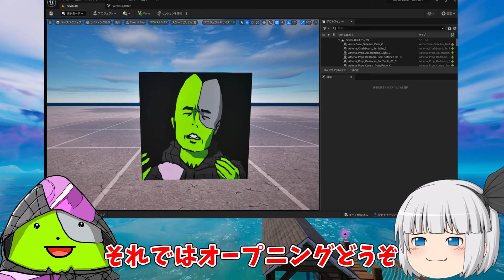必見！！クリエ2.0で登場した神マップまとめ！！【フォートナイト/ゆっくり実況/ゆっくり解説】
UEFN難しい！
verse言語ってなんだ？？

SERI